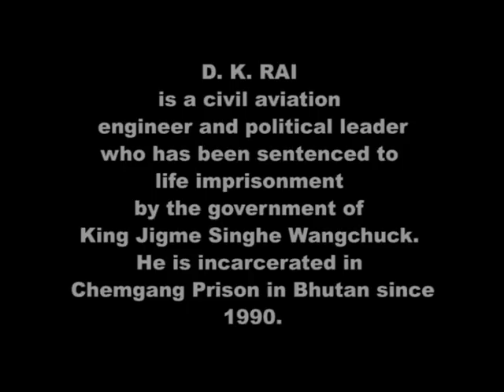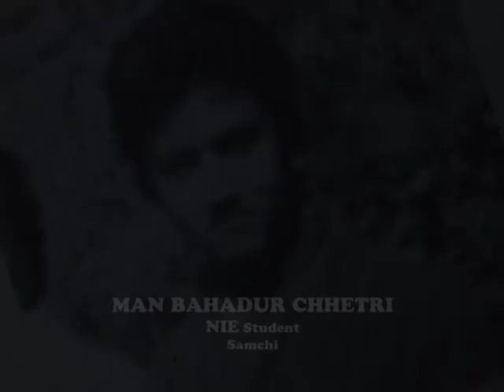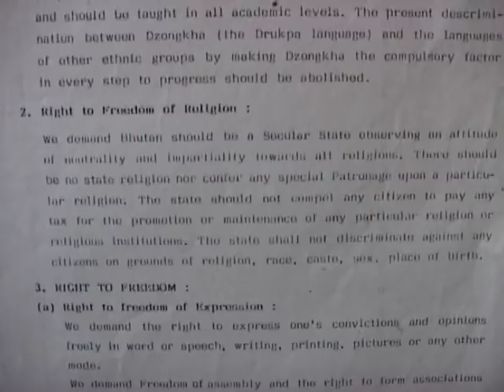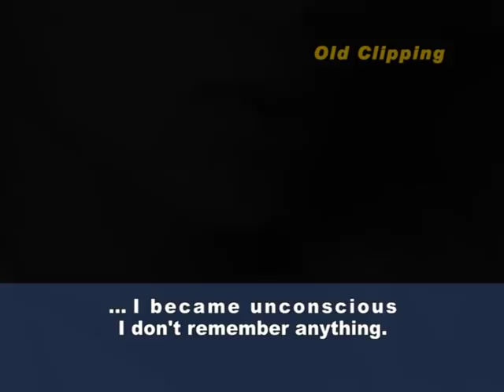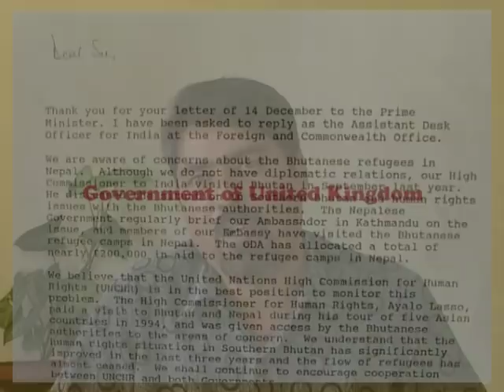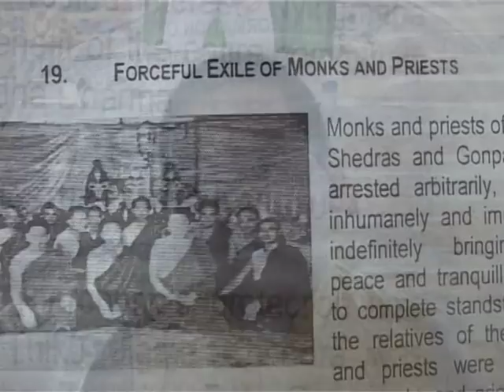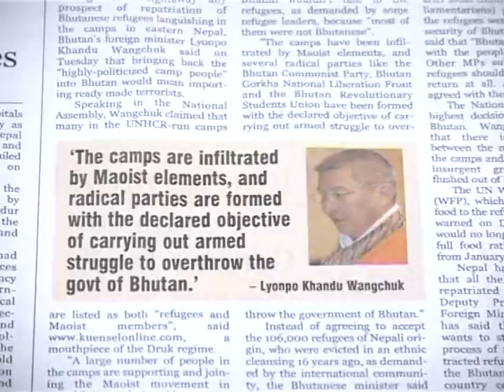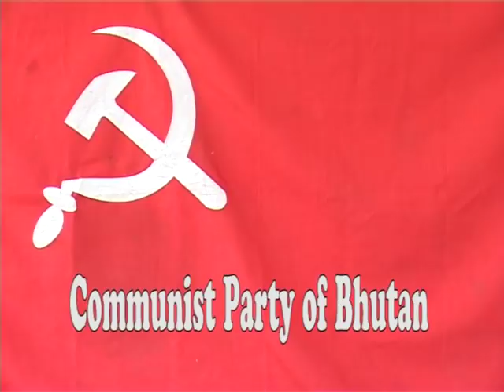Tamangdawa video history of Bhutan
Bhutanese political history